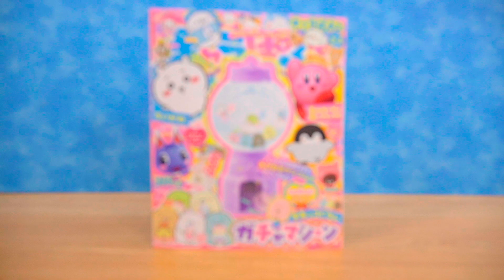付録はガチャ!?キャラぱふぇ3月号 すみっコぐらし たぴおかガチャマシーン♪ 角落生物 fromegg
2023年2月1日発売、キャラぱふぇ3-4月号のふろく開封動画です☆
目玉付録はすみっこぐらしのガチャマシーン♪
たぴおかの消しゴム付きでとっても可愛いですよ♪(*´∀｀*)